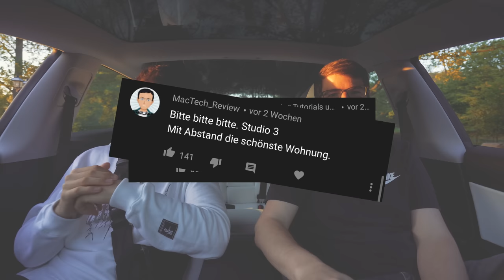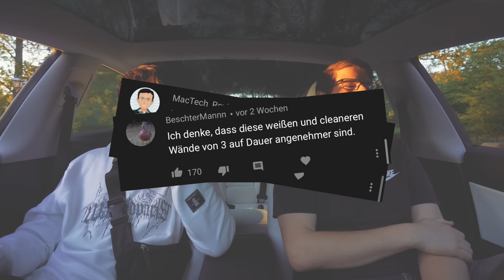Die Entscheidung: Das ist unser Studio! 🤩 (w/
​ Wir haben uns entschieden! Das wird @Felixba's ,  @Techniklike's  & mein neues YouTube Studio.